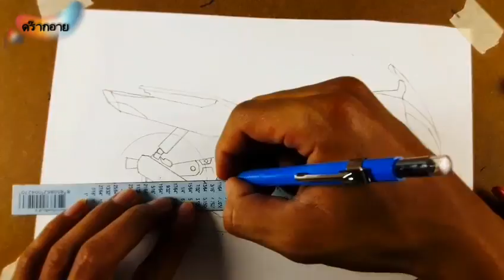วาดรูป pcxสนาม สดๆ ตามคำขอ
คนที่ชอบในการวาด สามารถส่งภาพวาดรถซิ่งได้ที่

ช่องนี้แนะนำ